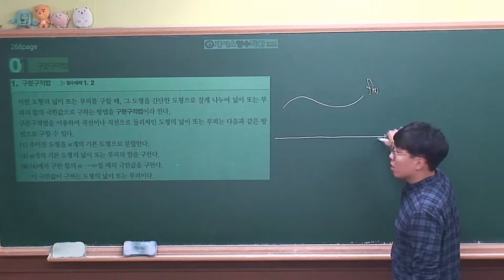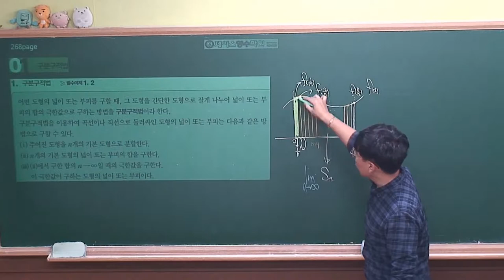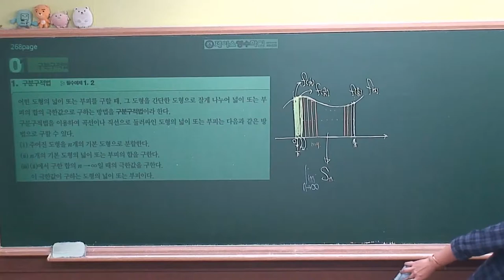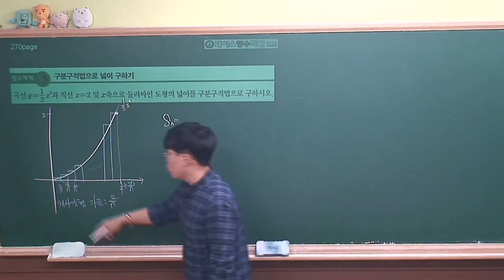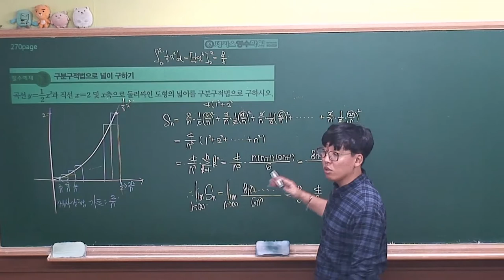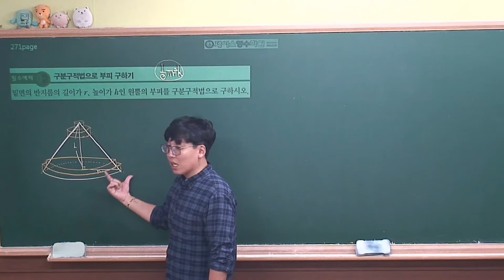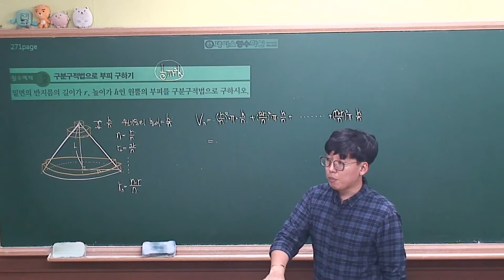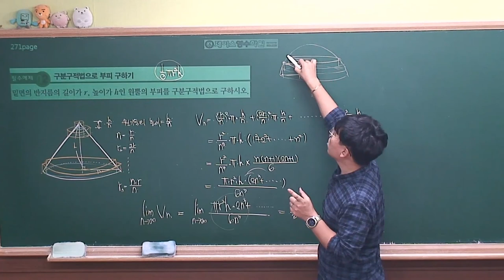[미적분 개념원리(2019년 고2)] Ⅲ-03(1)구분구적법